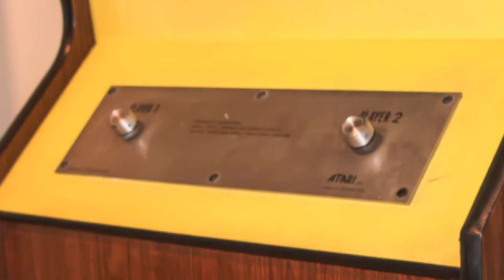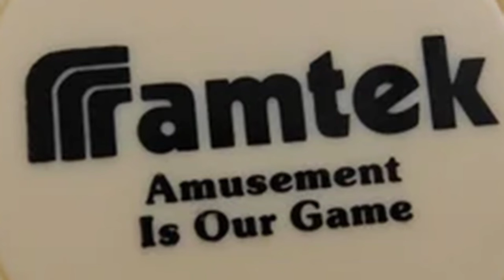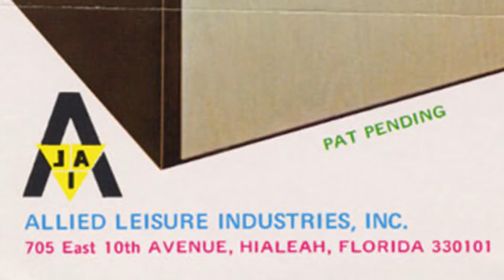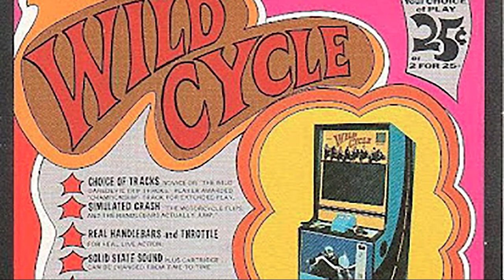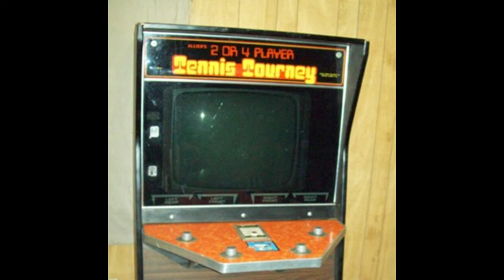Attack of the Pong Clones [1973]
Electromechanical arcade game developers had been making clones of each others' games for years - but when Pong came along, it was easier than ever.

If you're interested in supporting my creative output and want access to early releases and the like, consider becoming a channel member:

Sources:
Alexander Smith, They Create Worlds, CRC Press, 2019
Howard Warshaw, Once Upon Atari, Scott West Productions, 2022
Jamie Lendino, Attract Mode, Steel Gear Press, 2020
Steven Kent, The Ultimate History of Video Games, Crown, 2001